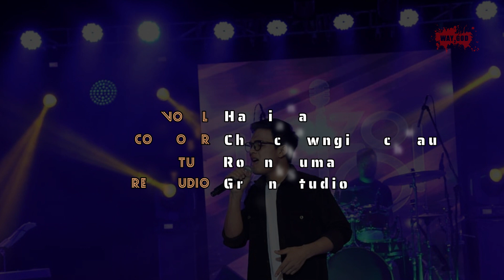Min hruai thin | Hauliana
Vocal                   : Hauliana
Composer          : Chawngi Pachuau
Tune                    : Rotinkhuma
Rec. Studio         : Green Studio.

A hmasa ber in hun tha minsiam sak a.dam na leh hrisel na minpe tu.kan lalpa hnen a lawmthu awm sela🙏,

Chuan.ka hla mawitak a.minsak tu  Hauliana chung a.ka lawm hle a,
A mah hi.Mizo Idol 2018,a top7,na mi kha anibawk ani,

Tin.athlûk mawitak a minsiam sak tu.U.R.tka  Chung a pawh ka lawm em em a,aharsat leh buai pawh ngaihtuah/sawi lovin.kan inn a rawnkal in,hla te min rawn zirpui thin in.zirtir tu hna arawn thawk thin ani..katan a in pek na ahlu a.ka lawm em2bawk ani.🙏🙏🙏